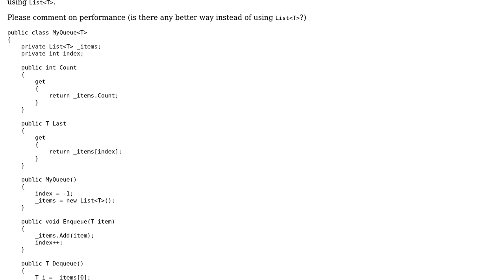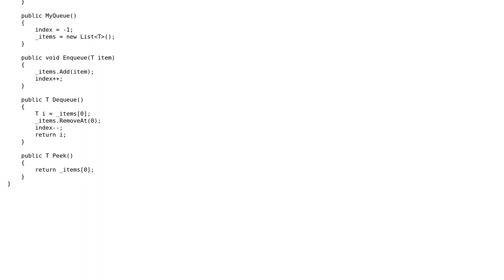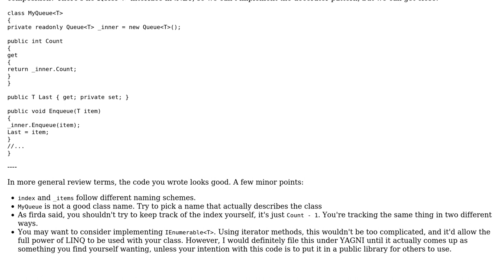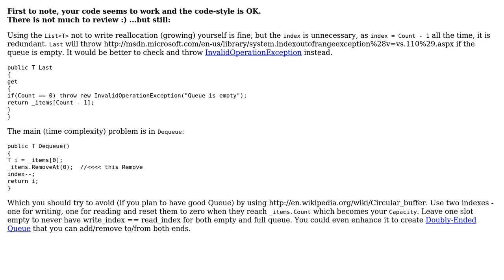Code Review: A queue with access to the last element (2 Solutions!!)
Code Review: A queue with access to the last element

With thanks & praise to God, and with thanks to the many people who have made this project possible! | Content (except music & images) licensed under CC BY-SA | Music | Images & others | With thanks to user HaMeD user Ben Aaronson and the Stack Exchange Network Trademarks are property of their respective owners. You are responsible for your own actions.